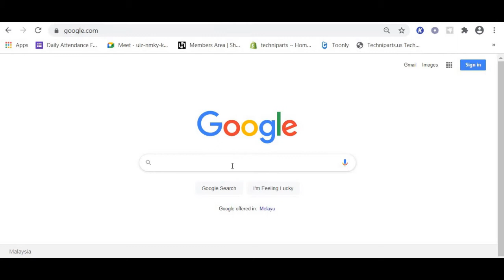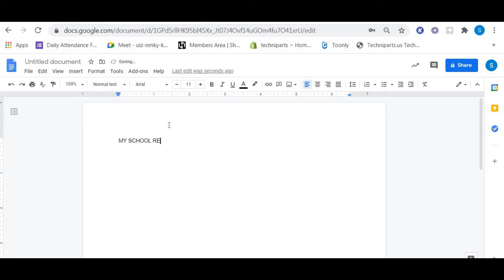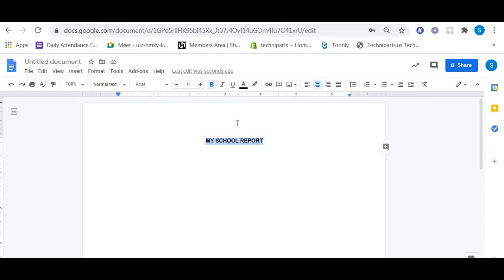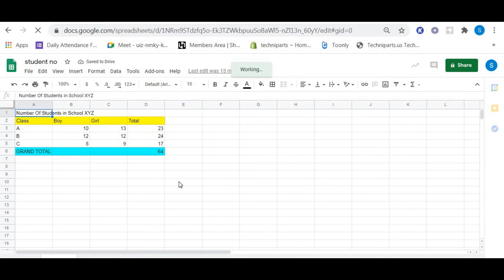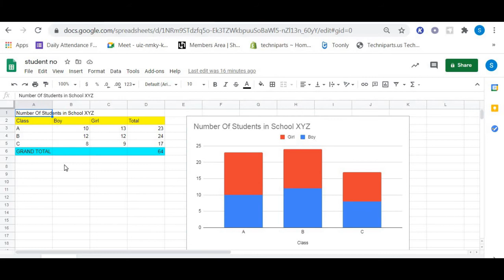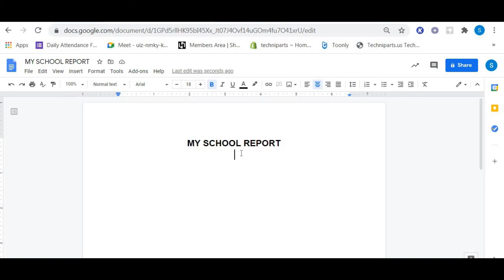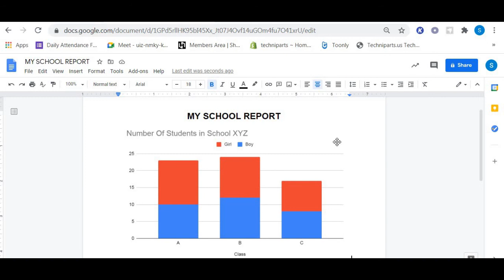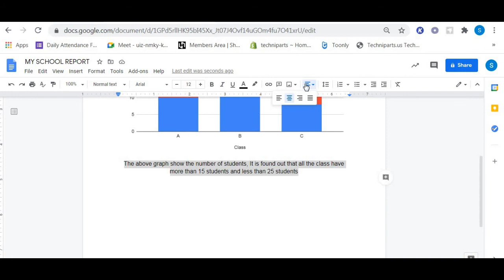Google Docs Basics (Inserting Chart)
Google docs for absolute beginner